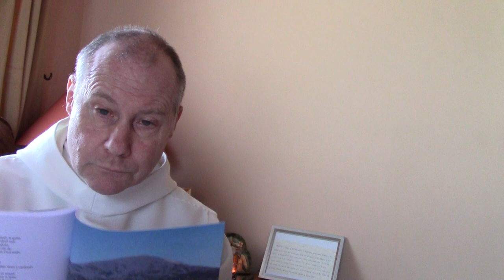Fr. David Jones - The Venerable Bede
Thoughts on the feast of one of the best representatives of English spirituality